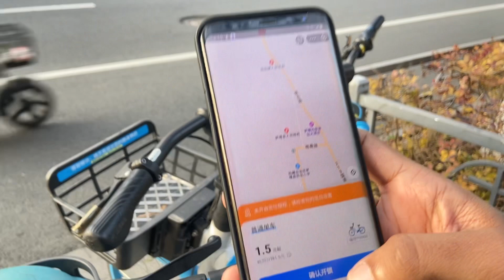Easy transportion in china 🇨🇳😱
Transportation in china
Public transport in china
Transportation
China transportation
Travel in China
Travel in foreign
Transportation system in china